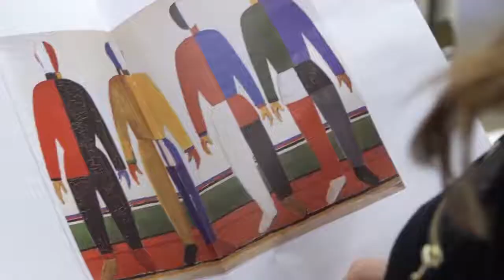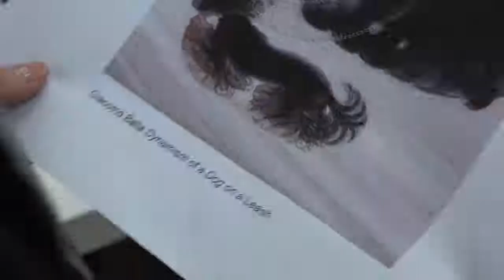Pose as a picture. Pre-Foundation Art & Design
Подсмотрели, как проходят занятия по истории искусства и дизайна на программе Pre-Foundation Art & Design. Выполняя бриф «Pose as a picture», студенты закрепляли пройденный материал и придумывали, как можно интерпретировать классические темы, методы и художественные техники и использовать их в современных творческих практиках.